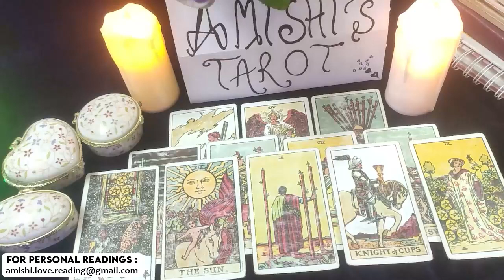Leo This Phone Call Will Leave Change Your Mind December 2021 Love Tarot Reading